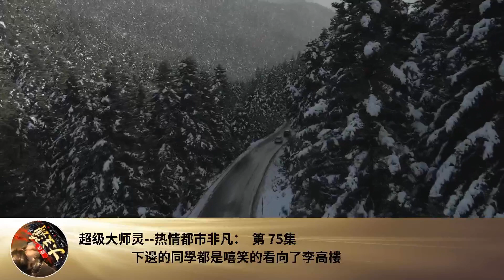超級大師靈--熱情都市非凡： 第 75集